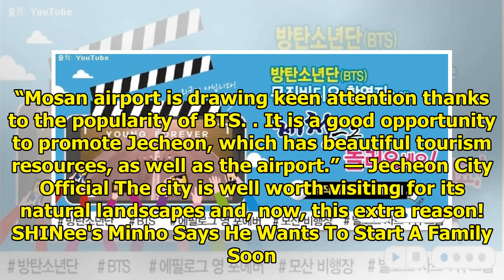This BTS MV Location Has Become A Tourist Hotspot Every ARMY Should Visit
The Mosun Aerodrome in Jecheon, North Chungcheong Province, South Korea, has become a tourist hotspo...